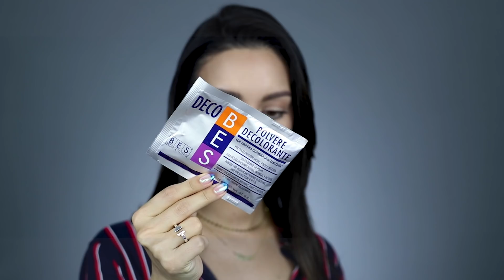ME ACLARO LOS VELLOS… DECOLORACIÓN PASO A PASO | PAU FLORENCIA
Hola beautyaddicts les enseño otra forma de lidiar con los vellitos indeseados, esto es lo que a mí me ha venido funcionando durante años y no quiere decir que es ley, pero ojalá les funcionen algunos de mis tips. No dejen de ver el video completo y me dicen que opinan. Espero les guste mi contenido, saben que se los hago con mucho cariño y dedicación.

Mándenme sus comentarios y amor que me encanta leerlas siempre. ¡Y claro! No dejen de compartir éste video para que cada vez seamos más. Las quiero.

▷Síganme en IG para aprender más.

✔ V I D E O  M E N C I O N A D O